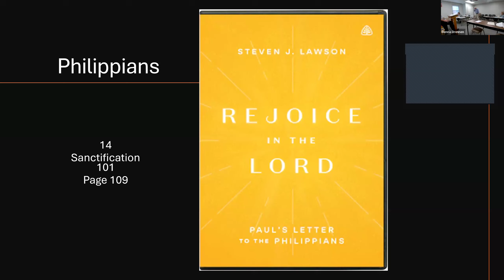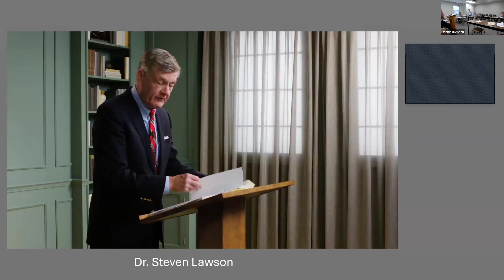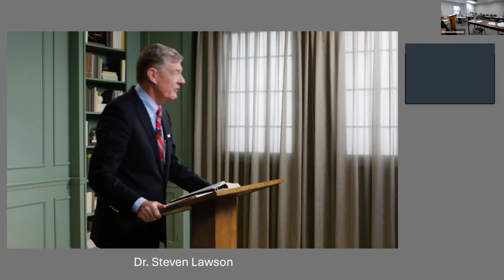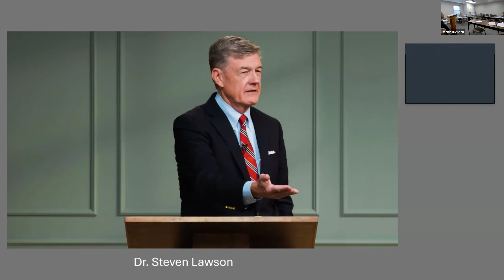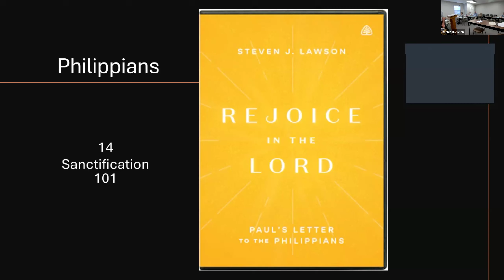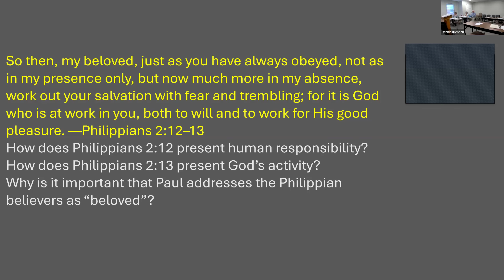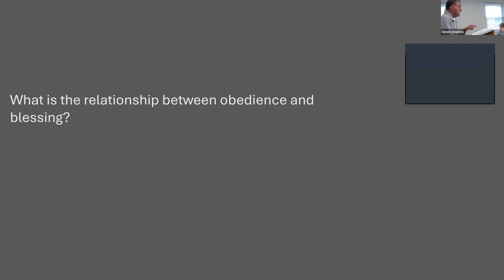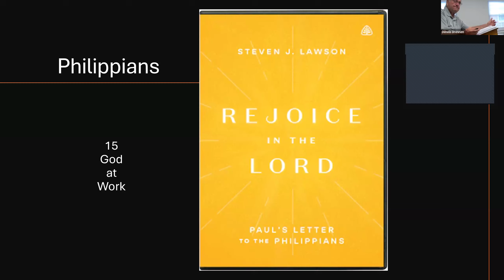14—Sanctification 101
Lofty theology must lead to practical action. After wrapping up his discussion of the humiliation and exaltation of Jesus Christ in Philippians 2:6–11, Paul turns his attention to the everyday matter of Christian living. As Christians gain inspiration from the example of Jesus Christ, they are to put their faith into action by living in humble service to God and one another. In this lesson, Dr. Lawson examines Paul’s instructions to the Philippian church and discusses what it means for believers to respond to God’s grace by working out their salvation with fear and trembling.